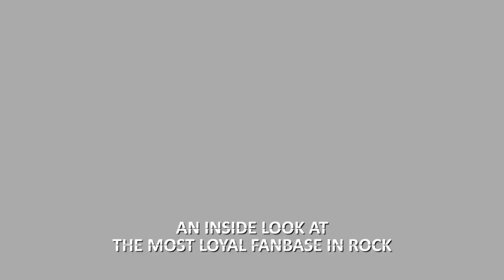Rush Time Stand Still Official Trailer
The feature length documentary chronicling Rush’s final 2015 tour and their unique relationship with their loyal fans. After 40 years on the road, and building their fan base one show at a time, time becomes the enemy for any band.